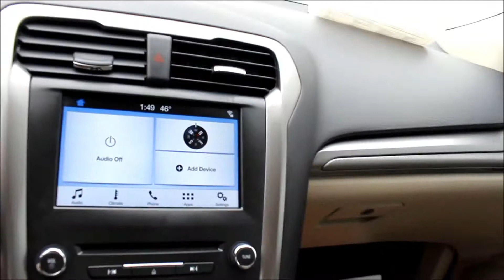Pre-Owned Fusion - Wendle Motors - Justin Stanger